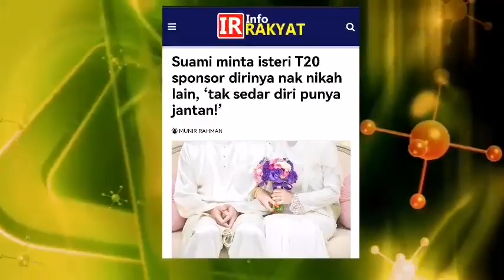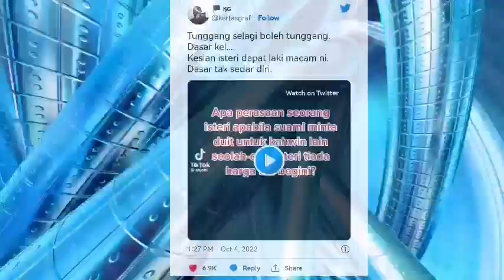DASAR L3LAKI D4YUS‼️KAHWIN WANITA T20‼️DEMI KEPENTINGAN DIRI⁉️ SIAP ARAHKAN ISTERI SEDIAKAN INI ⁉️😱